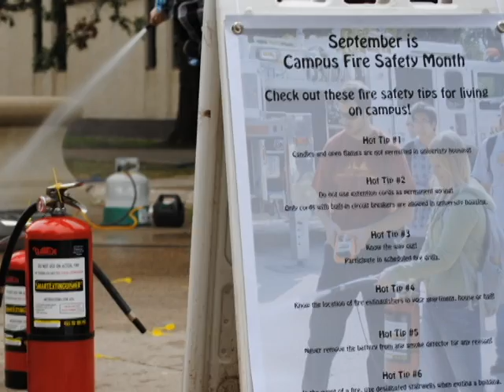Iowa State Campus Fire Safety Event 2011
The team at Environmental Health and Safety at Iowa State University held a fire safety event during the month of September commemorating Campus Fire Safety Month.  Students received a free t-shirt only after they successfully extinguished a fire.

For more information on all occupational and general health, environmental and safety issues, go to:

The Department of Environmental Health and Safety has been providing environmental, occupational, health, and safety services to the Iowa State community since 1972.